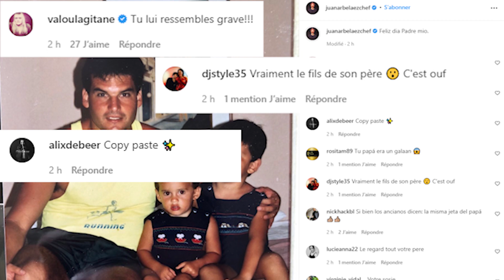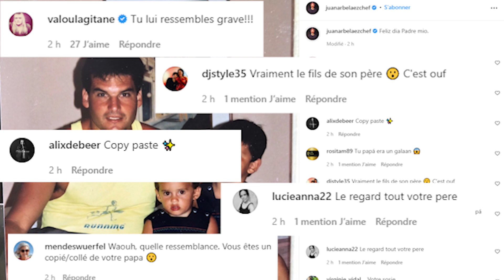Juan Arbelaez poste une photo de son père, les internautes sont sous le choc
Juan Arbelaez a posté une photo de son père pour célébrer la fête des pères, dimanche 19 juin 2022. En plus du beau message adressé à son patriarche, le chef cuisinier a surtout choqué les internautes par sa ressemblance incroyable avec lui !